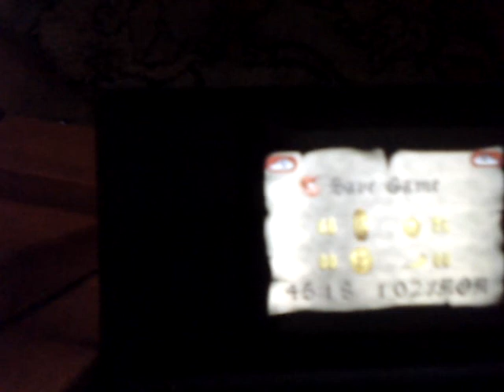Lockjaw's Locker without dying or getting hit(?)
I forgot everything about this run, but I know I go through Lockjaw's Locker in exactly one shot.